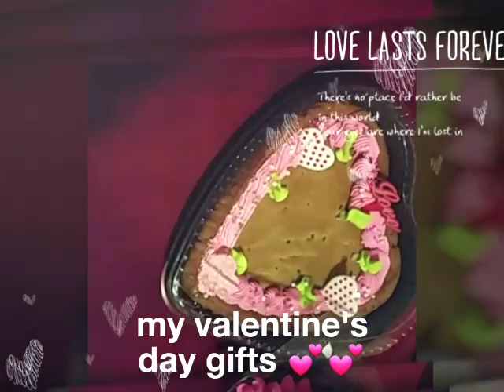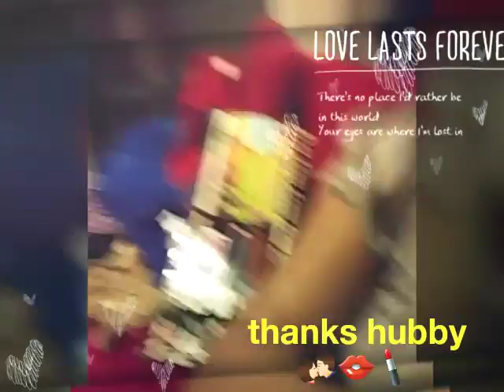MY VALENTINE'S DAY GIFTS FOR MY HUBBY 💏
Hi everyone I wanted to share my valentine's day gifts with you all, my hubby surprised me today with these 3 beautiful gifts
A heart shaped cooked with pink flowers all around it.
A kiss milk chocolate
A beautiful flowers that smells really good.